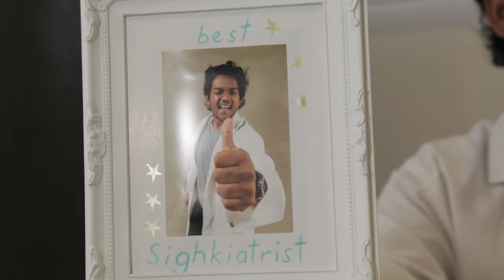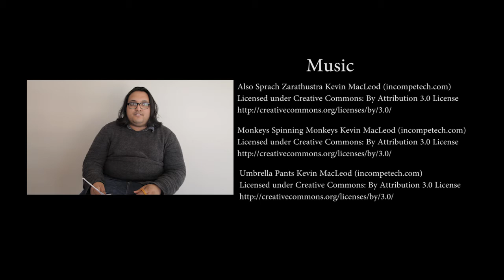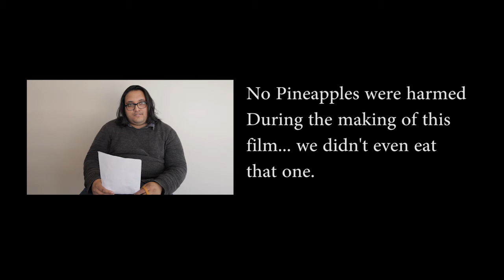The Amasing Dr Jack Fruit, Tropfest short Film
Submitted to Tropfest in 2016

Directed By Adam J Khuraishi
Written By Darren HL Chang
Cinematography By Wei Yun Soo

Starring
Niranga "Nero" Kaluarachchi
Doug Lyons

Thanks To Tropfest for letting us upload this on our own.
TSI: Pineapple